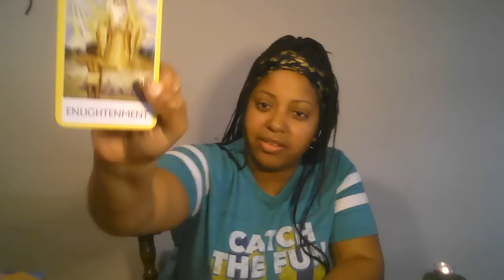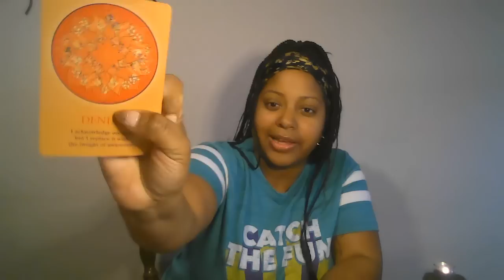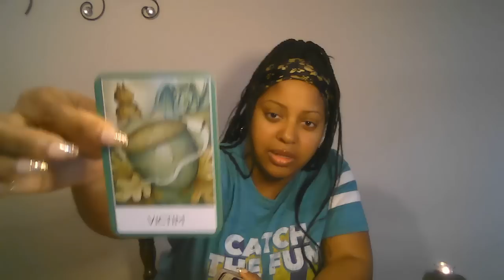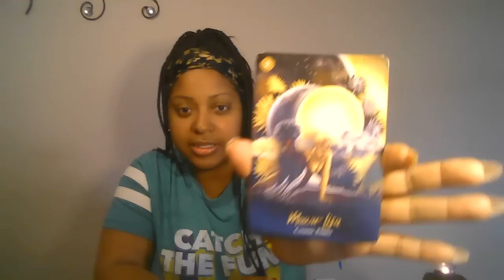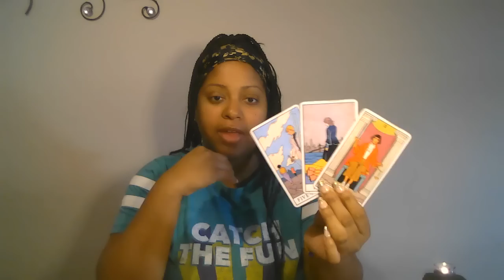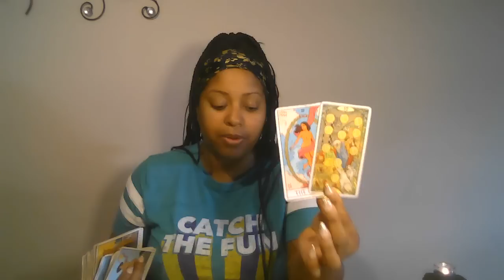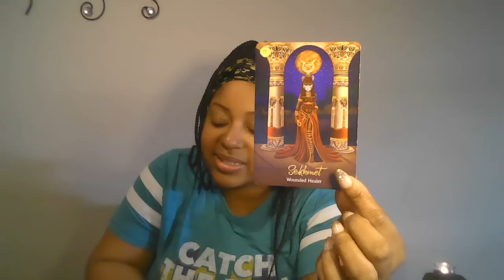ARIES ENERGY CHECK IN | HEAL THYSELF IT’S TIME TO RECEIVE BETTER ❤️‍🩹